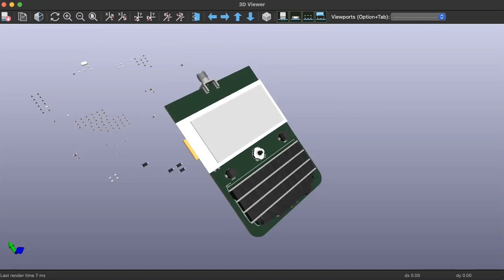Community Project - Helium Hacks Happy Hour!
Hey, folks! Welcome to the Helium Hacks Community Project! Check out the video here for a bit more context and the hacks-happy-hour channel over on the Official Helium Discord for more information and discussion.

Introducing Beacon, our new open-source electronics project! Beacon is a portable device that enables private text messaging using a small keyboard, e-ink display, and LoRaWAN long-range radio. With a lithium-ion battery, Beacon can run for several days on a single charge, making it perfect for on-the-go communication. Developed by a team of dedicated volunteers, Beacon is released under an open-source license to encourage collaboration and innovation. Join us in building a more connected and private future with Beacon!